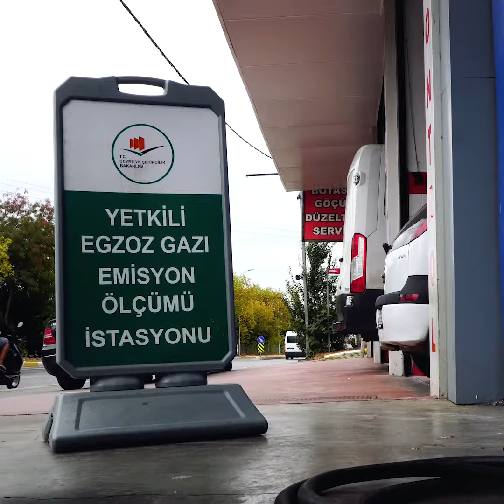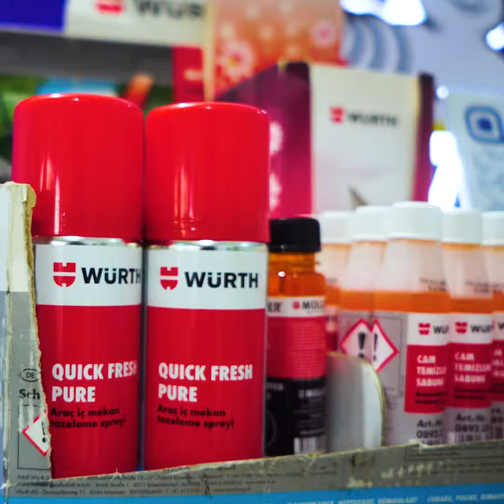Yenilenen Servis Anlayışımızla Çakır Garaj'a Bekliyoruz.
Yenilenen Servis Anlayışımızla Sizleri Bekliyoruz.

Yenilenen Servis Anlayışımız, Uzman Ekibimiz ve Üstün Hizmet Kalitesi İle Tüm İhtiyaçlarınızı Karşılamak İçin Çakır Garaj'a Bekliyoruz.